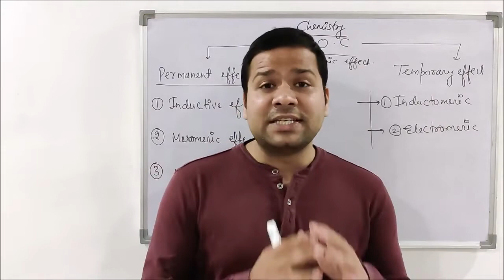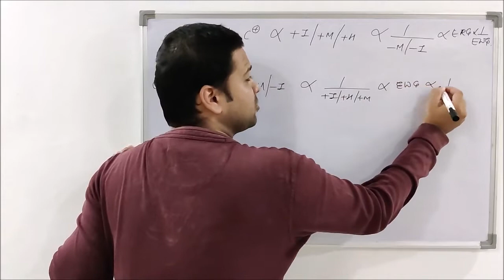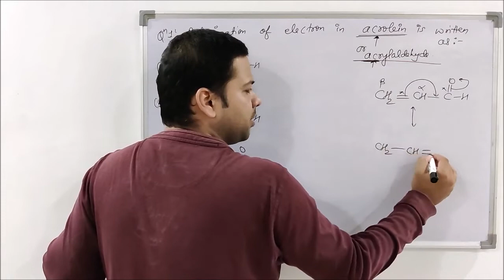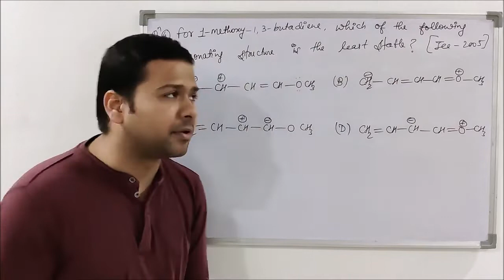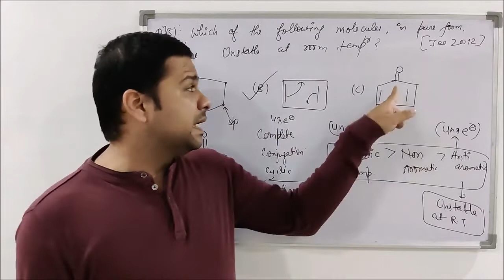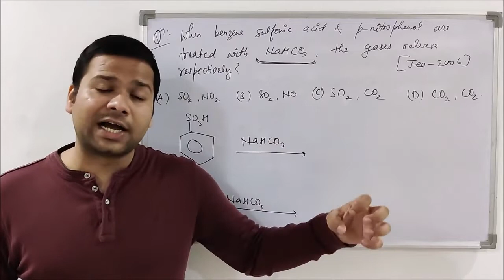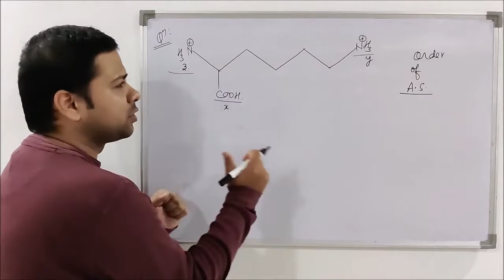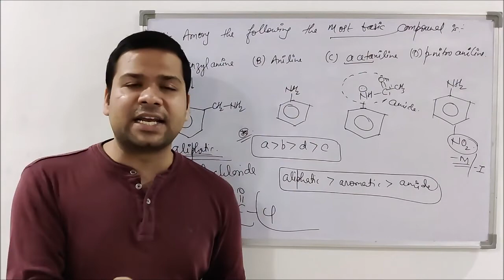GENERAL ORGANIC CHEMISTRY | JEE MAINS/ADVANCE / NEET | RANK BOOSTER #3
jee_mains
FOLLOW ME FOR MORE UPDATES:
LINK FOR TELEGRAM :

Shivam sir B.tech from NIT PATNA , Has 4 + years experience of teaching aspirants for JEE MAINS /ADV and has produced many top ranks in JEE last years.